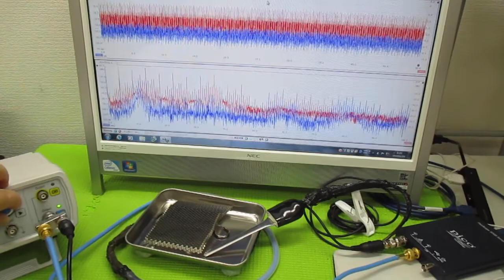メガヘルツの超音波発振制御プローブ ultrasonic-labo